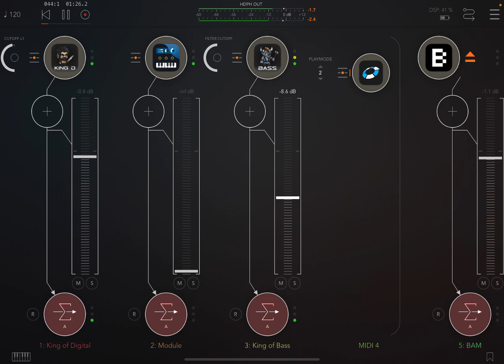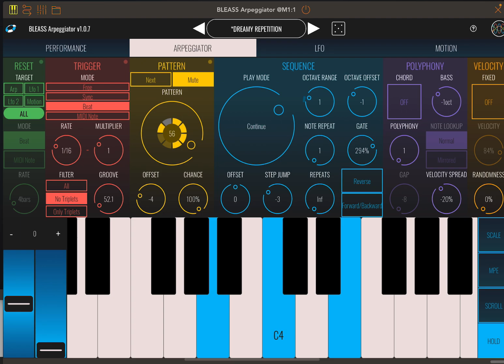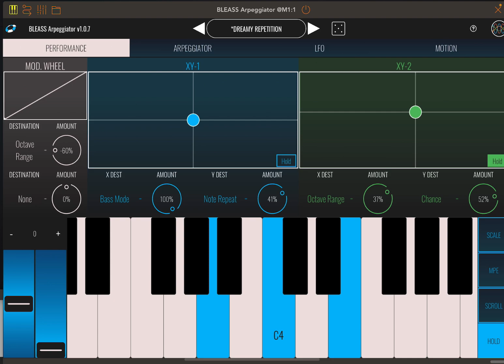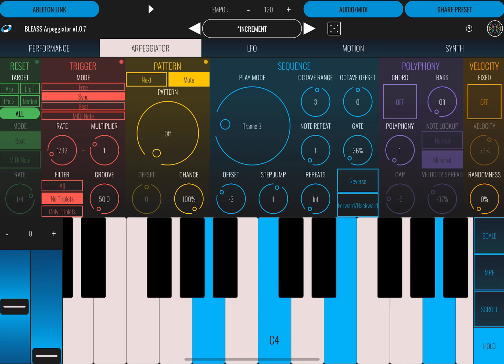BLEASS Arpeggiator demo